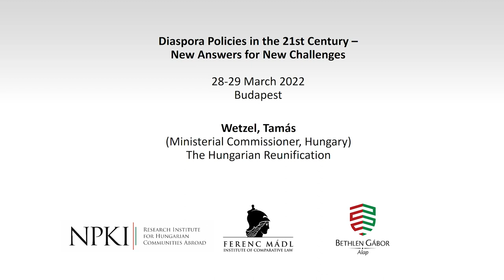T. Wetzel - The Hungarian Reunification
The conference entitled “Diaspora Politics in the 21st Century” was held on March 28 and 29 at the Hungarian Academy of Sciences, jointly organized by the Ferenc Mádl Institute for Comparative Law and the State Secretariat for National Policy of the Prime Minister’s Office and the National Policy Research Institute.

The international event was supported by the Gábor Bethlen Fund with the aim of presenting their best practices and experiences through professional discussions and plenary presentations by scientists from neighboring and some more distant countries (the United States and Israel).

Presenter: Tamás Wetzel, Ministerial Commissioner, Hungary
Presentation title: The Hungarian Reunification